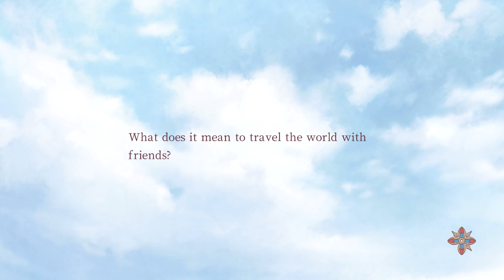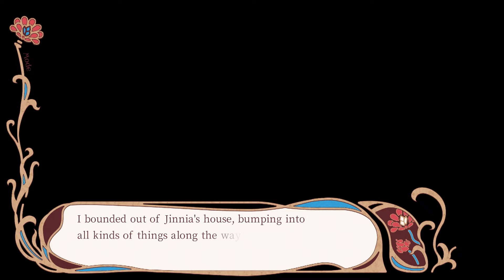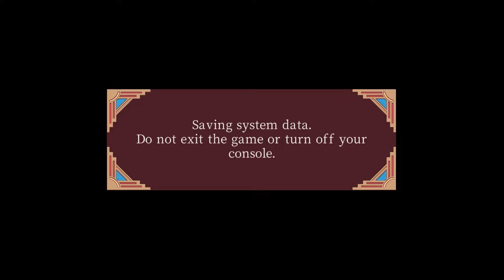Radiant Tale Fanfare | Part 1